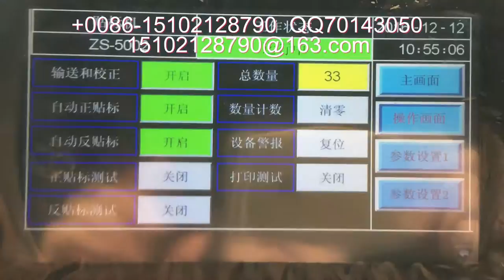stick label machine 貼標簽機器 packing machinery 包裝機械 labeling machine manufactory 貼標機制造商